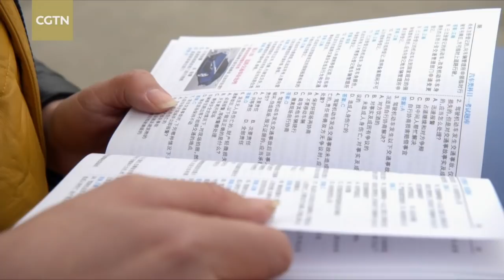The Silk Railroad: Terminus of Tomorrow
"The Silk Railroad" is a first-ever co-production by CGTN and National Geographic. In this episode，British historian Sam Willis and CGTN journalist Li Qiuyuan explore how Chengdu has been building itself into the 'terminus of tomorrow'. The full episode of Chengdu will be shown on CGTN this Sunday.